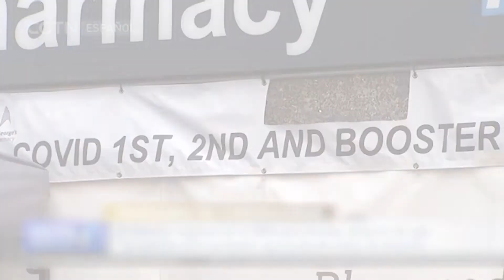La OMS advierte que la mitad de la población europea se infectará con la variante Ómicron